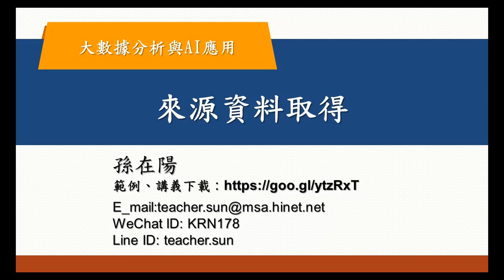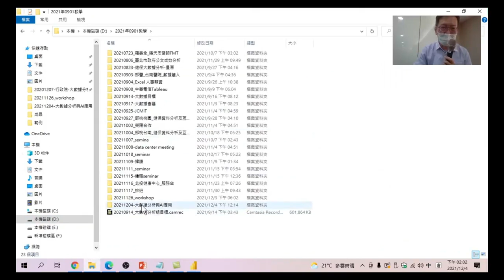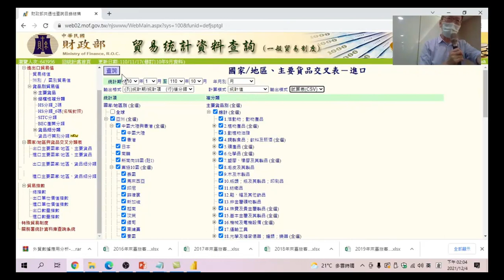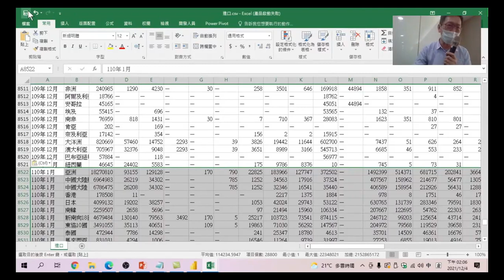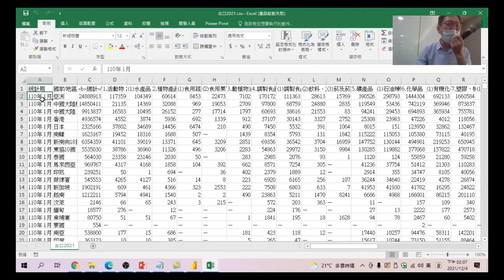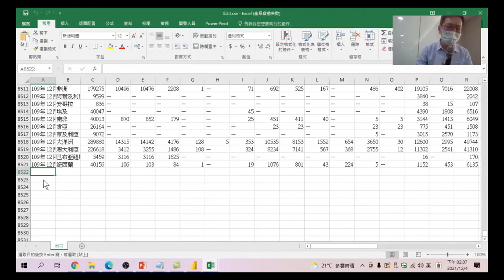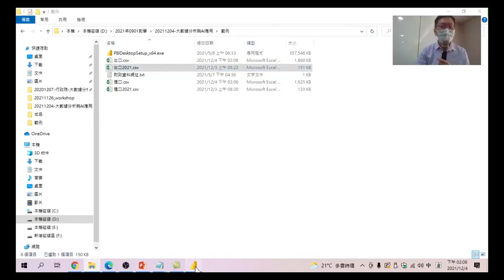大數據分析與AI應用 41 來源資料取得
上課用的這些資料是來自那裡,如果有新的資料應該要到那裡找到呢?這裡要帶你一步一步去做查詢並下載新的資料